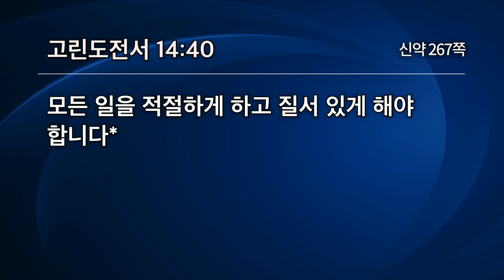[선한목자교회] 주일3부설교 2020년 08월 16일 | 성령의 역사, 절제가 필요하다 - 전승훈 목사 [고린도전서 14:26-40]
성령의 역사, 절제가 필요하다 - 전승훈 목사 [고린도전서 14:26-40]